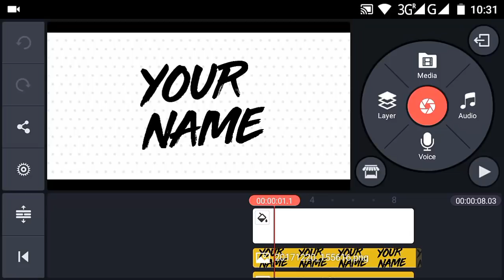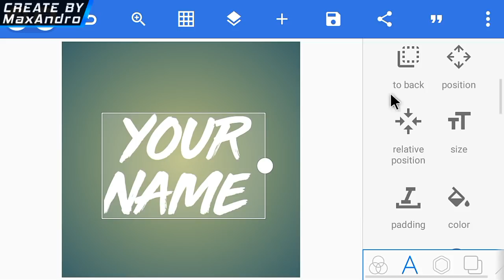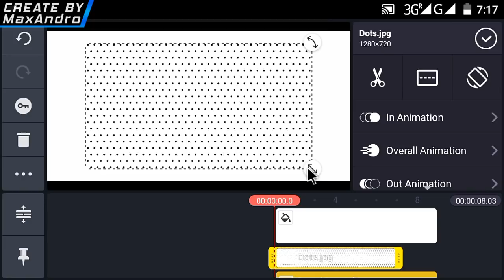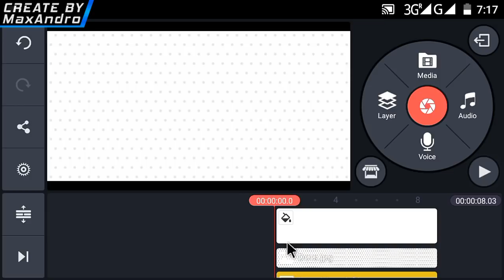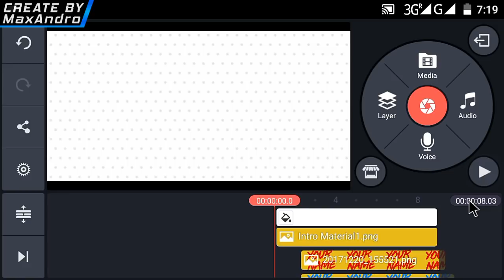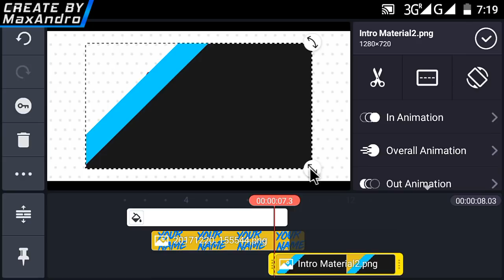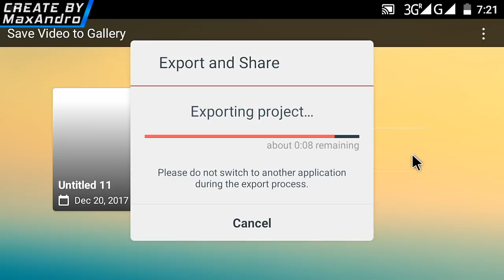How To Make A 2D Glitch Intro On Android!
▶👇▶Apps Required◀👇◀

      ▶👇▶Also Watch◀👇◀